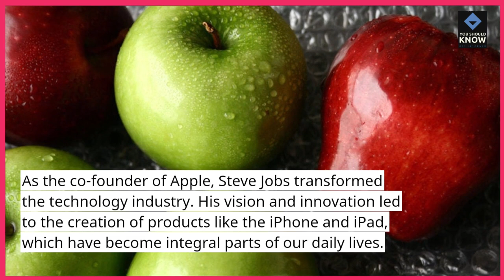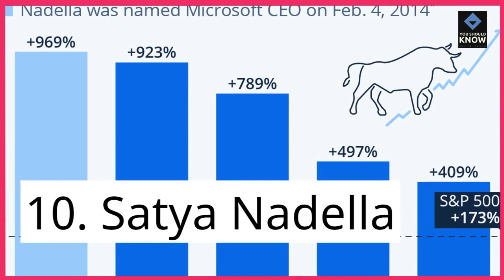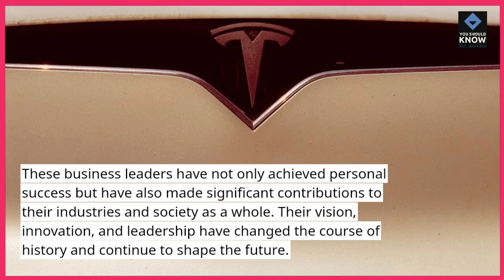Top 10 Business Leaders Who Changed the Course of History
Explore the influential business leaders whose vision, innovation, and leadership have left an indelible mark on history, shaping industries and economies.